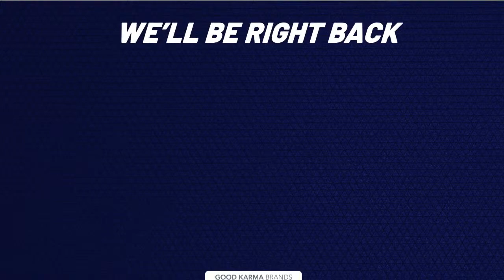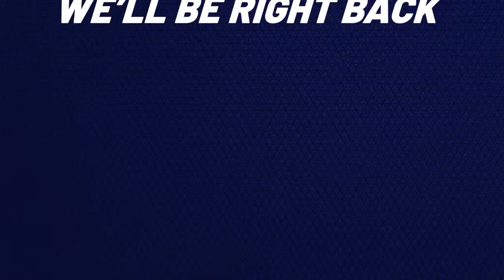Brewers Opening Day LIVE - April 2nd, 2024